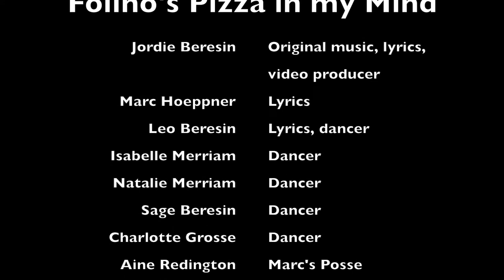"Folino's Pizza in my Mind" - Jordie Beresin and Marc Hoeppner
Original music by Jordie Beresin

Lyrics by Jordie Beresin, Marc Hoeppner, and Leo Beresin